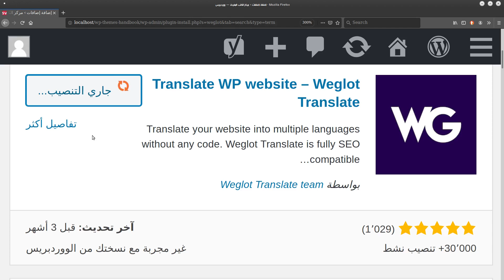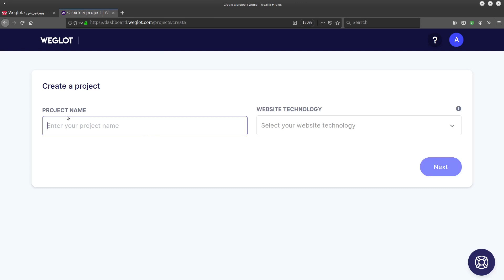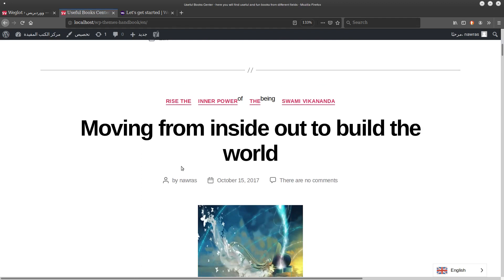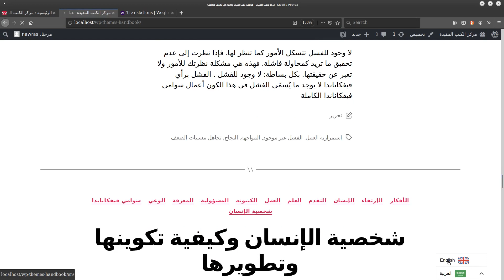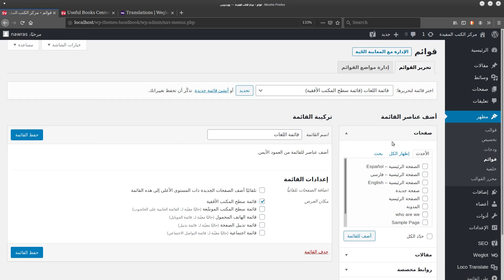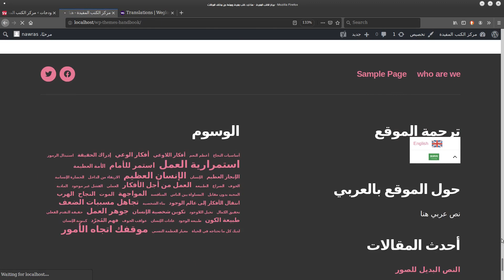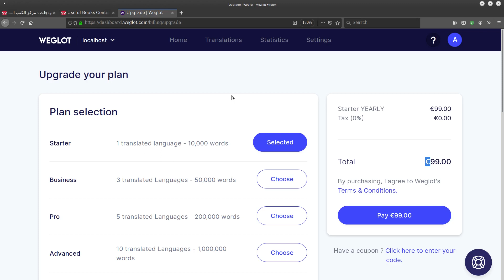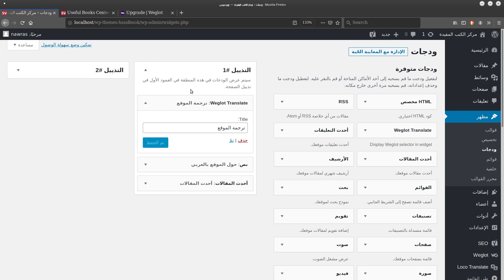کیفیة استخدام إضافة weglot لترجمة محتوى موقع ووردبريس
في هذا الفيديو: شرحت عن إضافة weglot التی تختص بترجمة محتوى موقع ووردبريس. يمكن من خلالها ترجمة محتوى الموقع بشكل أتوماتيكي أو يدوي
رابط الإضافة: